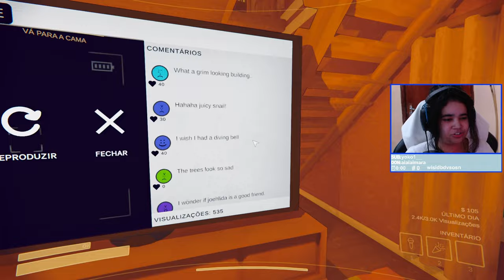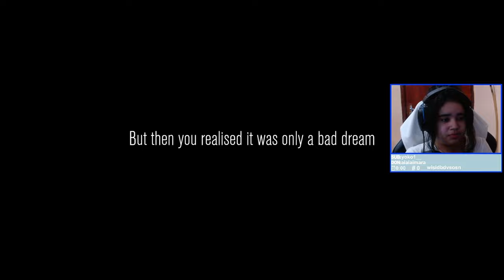O Mike Wazowski tá no jogo - Content Warning Parte 1